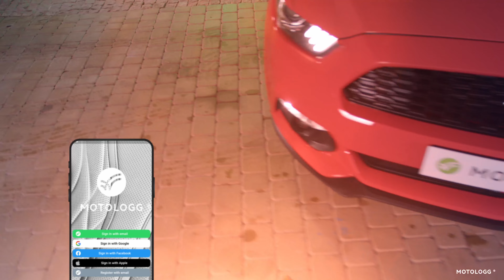Editor's Choice 12/2022 - w tej edycji samochodem aplikacji MotoLogg został Ford Mustang z 2015r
Samochodem aplikacji MOTOLOGG w miesiącu 12/2022 zostało FORD MUSTANG Conv. z 2015r. w przepięknym kolorze Competition Orange.

Zapraszamy do obejrzenia materiału wraz z kilkoma detalami na temat samochodu.
Historię serwisową, zdjęcia i więcej informacji na temat samochodu, możesz znaleźć w aplikacji MOTOLOGG

Zapraszamy
Zespół MotoLogg